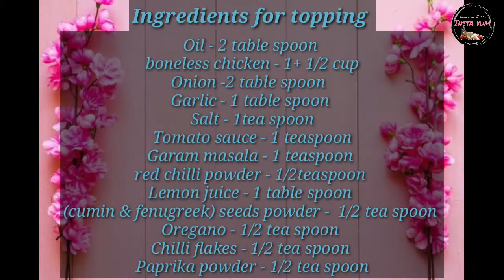Homemade Chicken pizza || চিকেন পিজ্জা রেসিপি।InstaYUM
all purpose flour - 1+1/2cup
oil - 1/4 cup
suger - 1 table spoon
salt - 1/2 tea spoon
liquid milk - 1/3 cup
yeast - 1/3 table spoon
(water - 1/4 cup,use water while kneading dough)

পিজ্জার খামির তৈরি করতে যা লাগবে✍

ময়দা - ১+১/২ কাপ
ইস্ট - ১/৩ টেবিল চামচ
ঘন তরল দুধ - ১/৩ কাপ (২ টেবিল চামচ)
পানি ১/৪ কাপ খামির তৈরি সময় নরম মসৃণ
না হওয়া পর্যন্ত মেশাতে হবে।

boneless chicken - 1+ 1/2 cup
Chopped onion -2 table spoon
Chopped garlic - 1 table spoon
Salt - 1tea spoon
Tomato sauce - 1 teaspoon
Garam masala - 1 teaspoon
red chilli powder - 1/2teaspoon
Lemon juice - 1 table spoon (cumin & fenugreek) seeds powder -1 tea spoon
Oregano - 1/2 tea spoon
Chilli flakes - 1/2 tea spoon
Paprika powder - 1/2 tea spoon

পেয়াজ - ২ টেবিল চামচ
রসুন - ১ টেবিল চামচ
লবণ - ১ চা চামচ
হাড় ছাড়া মুরগী -১+১/২ কাপ
টমেটো সস - ১ চা চামচ
ওরিগেনো - ১/২ চা চামচ
চিলি ফ্লেক্স - ১/২ চা চামচ
পেপারিকা - ১/২ চা চামচ
লেবুর রস -১ টেবিল চামচ
লাল মরিচের গুঁড়ো - ১/২ চা চামচ
গরম মসলা - ১ চা চামচ
জিরা ও মেথি গুড়া- ১/২ চা চামচ